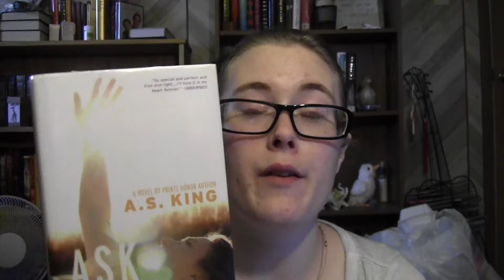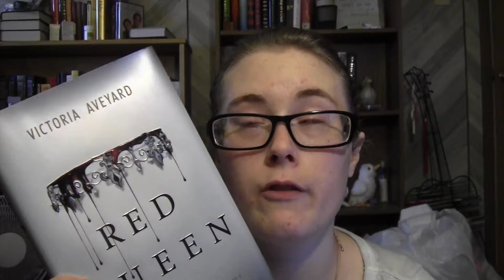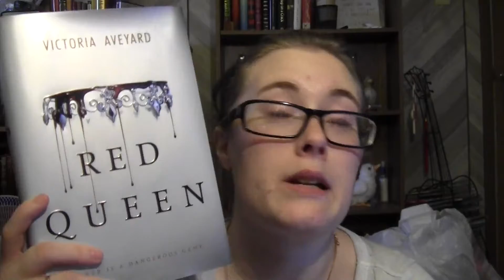JUNE WRAP UP || 2015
i read 14 books this month. wow. this is to make up for the like two books i'm going to read in august after july.
buuuuuut, tell me what YOU read in june! (:

Books Mentioned:
A Game of Thrones
Maleficent
We Were Liars
Sky On Fire
Please Ignore Vera Dietz
I Was Here
Odd Thomas
Shatter Me
Unravel Me
Ignite Me
Red Queen

Amazon Wishlist:

Leave me some video requests and I'll try and do them.
Give this video a huge thumbs up if you liked it.
Thank you all so much for watching my videos! If you have any video requests leave them in the comments below!